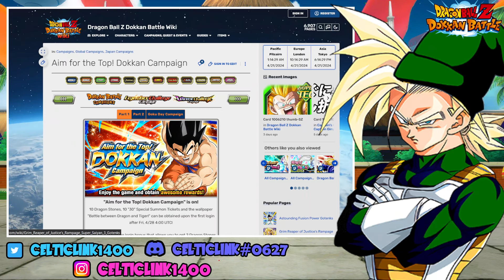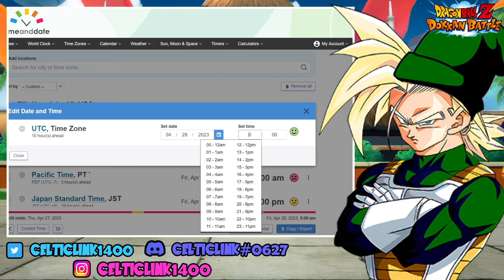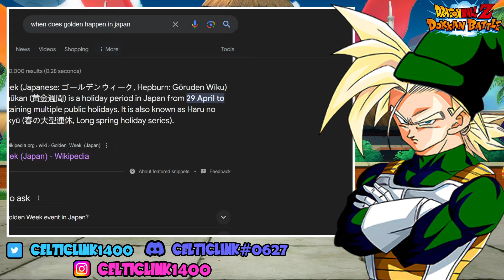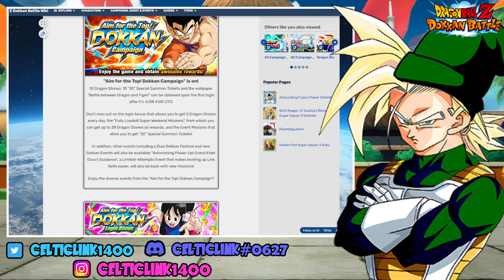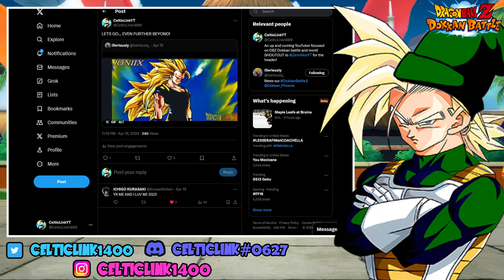SUPER SAIYAN 3 GOKU CONFIRMED! WHEN DO THE 2024 GOLDEN WEEK BANNERS DROP? [Dokkan Battle]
In this video we take a look at the calendar and the previous golden week celebration and try to figure out when this years will start!

EZA LR TEQ SSJ3 GOKU VS OMEGA SHENRON BIRTH OF SHADOW DRAGONS

Shout out to  @straymaikol  for the Dokkan Lofi Beats
SSJ3 Goku Render: Credit to SSJRose890